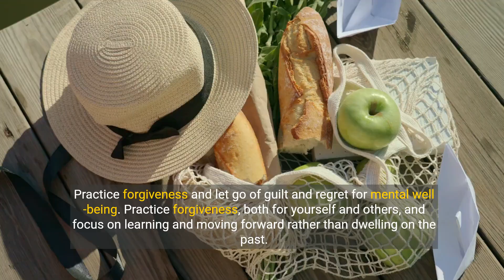10 THINGS YOU MUST DELETE FROM YOUR LIFE IN SILENCE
► Check out Stoicism Videos on Second Channel :WayOfChange

🔥10 STOIC Habits to PRACTICE in 2024 | Stoicism Marcus Aurelius

 • 10 LESSONS FROM STOICISM TO KEEP CALM | STOICISM

 • 10 STOIC Ways to STOP OVERTHINKING | ...

🔥10 STOIC LESSON TO HANDLE DISRESPECT WITH GRACE:FROM IGNORANCE TO WISDOM

 • 10 POWERFUL Stoic Techniques to INCRE...